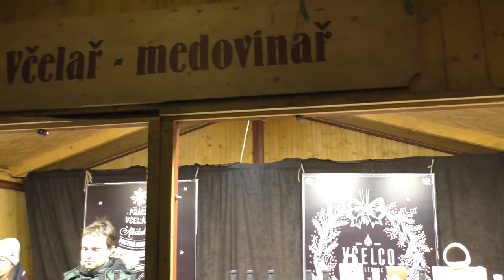Vánoční trhy OLOMOUC 2017_13.12.2017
Malá ukázka z Olomouckých vánočních trhů s tradičním bruslením na
Dolním náměstí.Letošní trhy jsou hezké,rozmanité,hýří barvami .
Všude je cítit vánoční atmosféra a dobrá pohoda.Doporučuji Olomouské vánoční trhy navštívit.